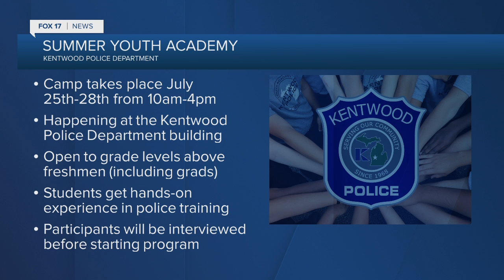Kentwood Police Department offering summer youth academy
Kentwood Police Department offers summer youth academy.